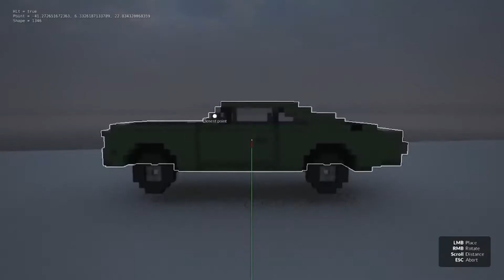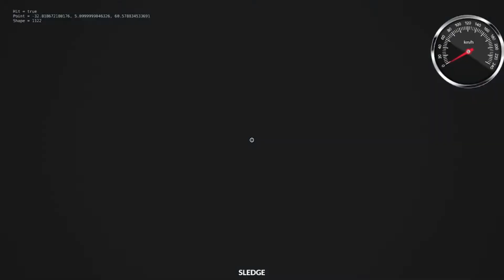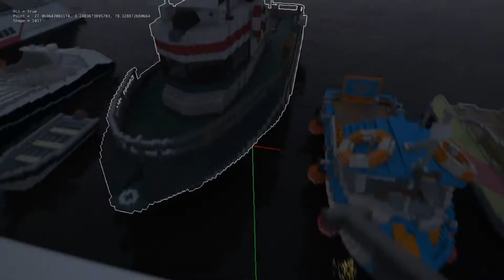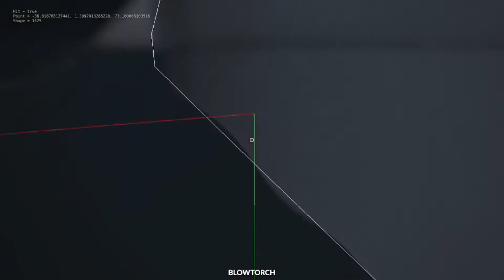GW COBAIN GAME TERBAGUS DI STEAM DAN TERNYATA GAME NYA BAGUS BANGET BTW wow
HALO TEMAN TEMAN APA KABAR KALIAN BAIK OKE DISINI GW AKAN MENCOBA MEMAINKAN GAM YANG BERNAMA TEARDOWN DAN GAME INI ITU BAGUS  LOH BBS BBS BAGUS BANGET LOH

NAMA GAME TEARDOWN

NAMA GW ZOPPIAN

JANGAN LUPA SUBS